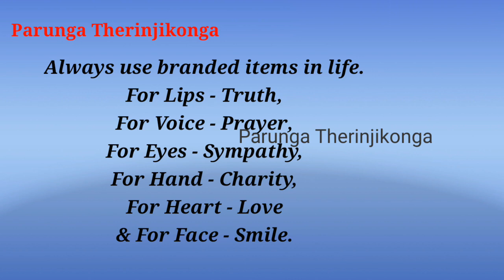Quote of the Day - 56